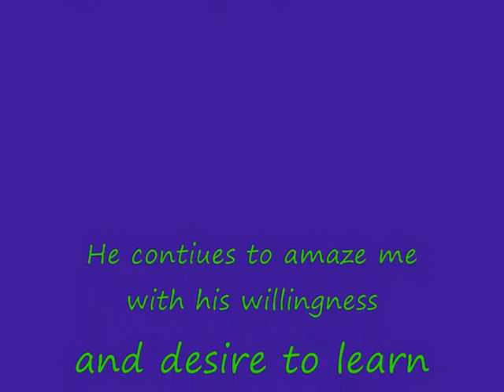Talented Dash trick 45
Rearing is not a trick I take lightly. That's why I've waited 5 years before starting Dash on learning it. A great deal of control is needed as this "trick" can turn dangerous if not handled correctly. When people ask me "how do I teach my horse to rear?" My answer is "The first part is teach them NOT to rear."  When I first got Dash, that's about all he wanted to do. I trained him NOT to rear. Years later, he has shown me he is ready. If he gets stupid about rearing, I will stop the behavior and not allow it any more. Period.